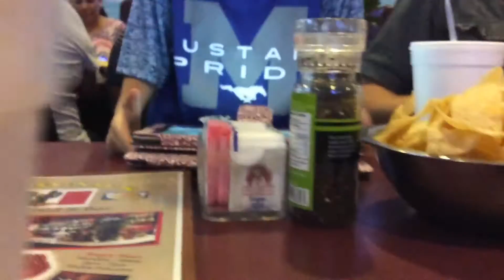Kid Raging Over Ipad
kid getting mad at a restaurant because hes not able to play on his ipad (so sad)